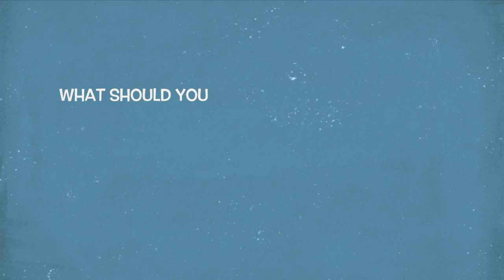The STEMPunX Podcast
STEMPunX is a multi-episode web series, and podcast, designed to present Science, Technology, Engineering, (Art), and Mathematics in an educational and entertaining package to educators, students, job-seekers, prospective employers, geeks, brainiacs, and all-around fun-loving, information-seeking, encyclopedists.

AND… it is a vehicle for a team of creators to make something we call Art.

That team

Executive Producers: E. Michael Friend, John Hardham, and Joe Garoutte
Hosts: Joe Garoutte
(And a slew of contributors that include scientists, a flyboy, a chief science officer, crew gals and guys, and whoever has something to contribute…)

All have a goal to create something that will inform, enlighten, amuse, delight, charm, and bring the house down (in a good way.) We’re still trying to decide how Punk we can make STEMPunX. And that’s where you come in.

All of the creators of this program have been working in the entertainment bidness for many years. Most of us for little or no money.

Why?

Because we love making stuff. Stuff we consider ART. We are first and foremost in our entertainment-centered minds…
ARTISTS!

There is NO paywall stopping you from watching or listening. We just hope that if you like what you see you'll toss us a buck here and there. It makes ALL the difference to have each person's support. It takes a village.

We contribute too. WE see Kickstarters, Indiegogos, fundraisers, Patreons, you name it, and we contribute. Currency is current. It should flow to do the most benefit. Please flip the switch.